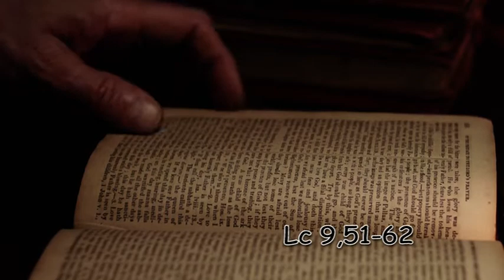Commento al Vangelo - Semi di speranza del 26 giugno 2022